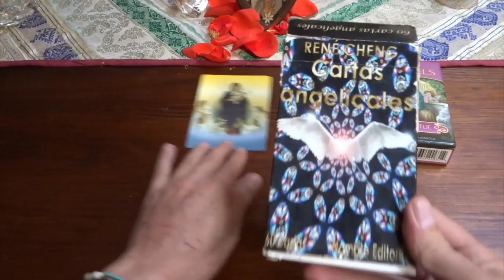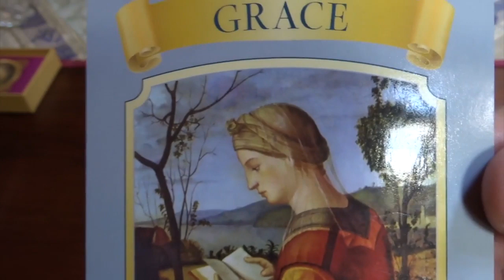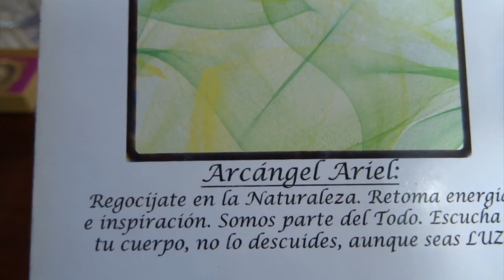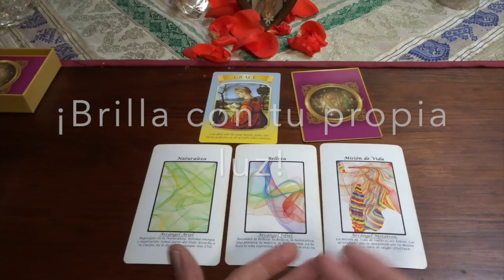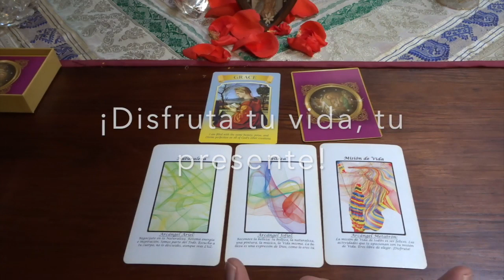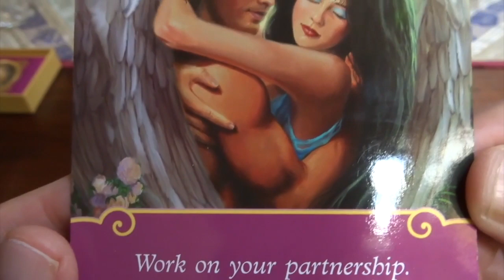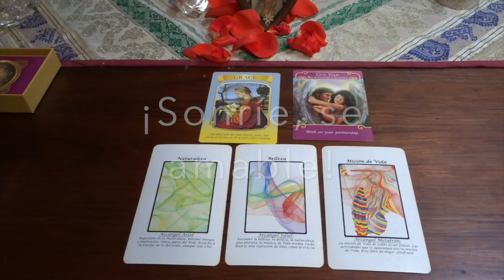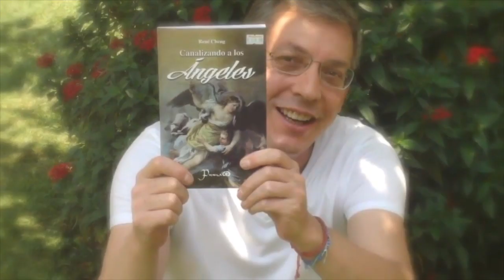Oráculo de ángeles del 16 al 22 de diciembre del 2019 / Adamas - BienEstar Holístico canal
ORÁCULO O LECTURA:

Lunes y martes: arcángel Ariel: naturaleza.
Miércoles y Jueves: arcángel Jofiel: belleza.
Viernes, sábado y domingo: arcángel Metatrón:  misión de vida.
Mensaje adicional de los ángeles para todos nosotros, en especial, para los que cumplen años o celebran algo:dale una oportunidad a tu relación.

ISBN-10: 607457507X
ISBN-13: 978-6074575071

¡ Infinitas GRACIAs !